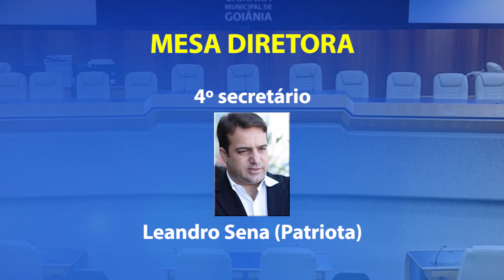Toma posse mesa diretora do biênio 2023-2024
Nesta segunda-feira, 2 de janeiro de 2023, tomaram posse os integrantes da mesa diretora, que vai conduzir os trabalhos na Câmara pelos próximos dois anos. Reconduzido à presidência pela terceira vez, Romário Policarpo (Patriota) falou dos desafios à frente do Poder Legislativo. Várias autoridades estiveram presentes. Entre elas, o prefeito Rogério Cruz (Republicanos).